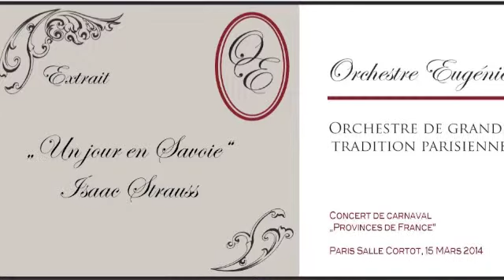Un jour en Savoie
Valse d'Isaac Strauss